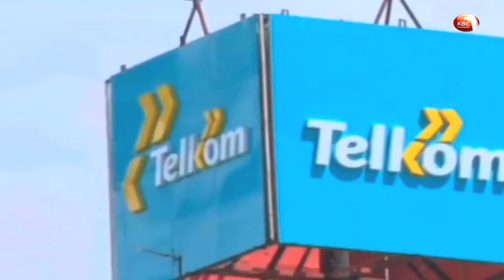Telkom Kenya service a one month notice ahead of employment termination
575 employees of the Telkom Kenya company are now service a one month notice ahead of employment termination by the company. According to a circular issued by the telco, letters of termination have been sent out to the affected employees and the relevant authorities to allow for dialogues between the company and the staff. The employees are being laid off on the basis that their job positions have ben rendered reduntant after Telkom signed a binding deal to merge its mobile, enterprise and carrier services with those of Airtel.